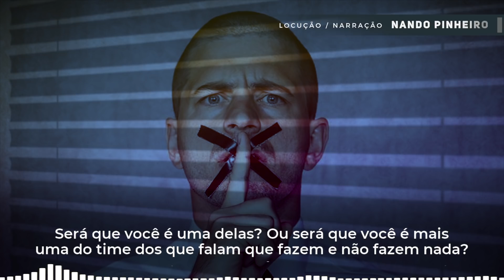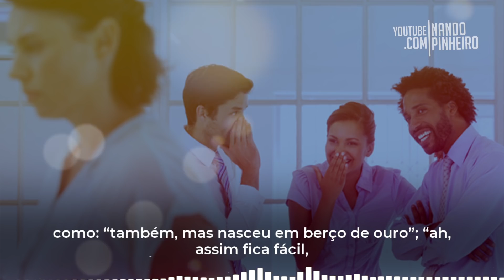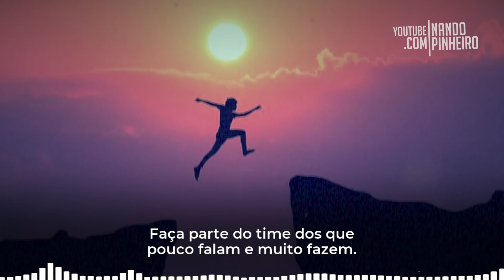FALE MENOS E FAÇA MAIS! (MOTIVAÇÃO)